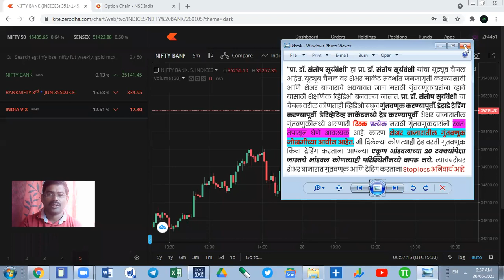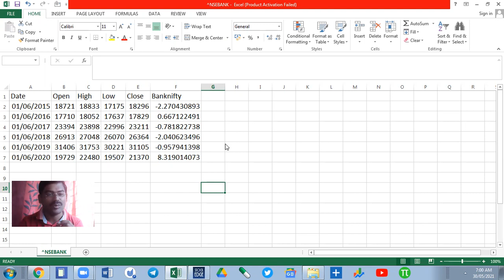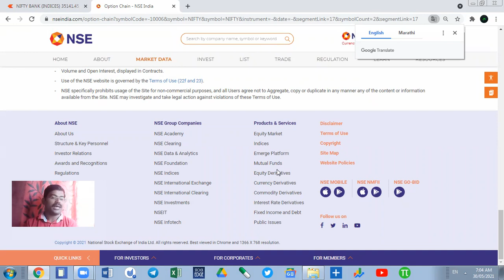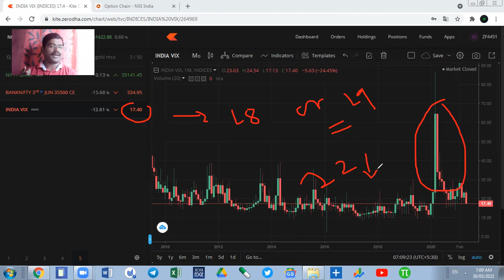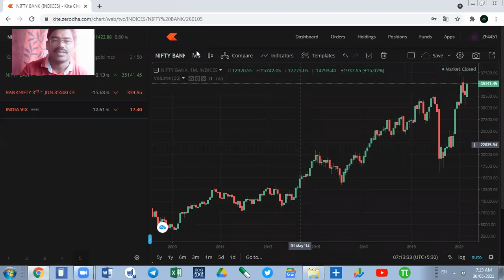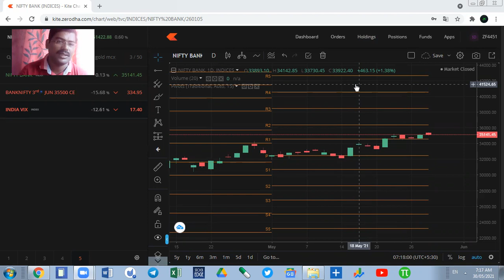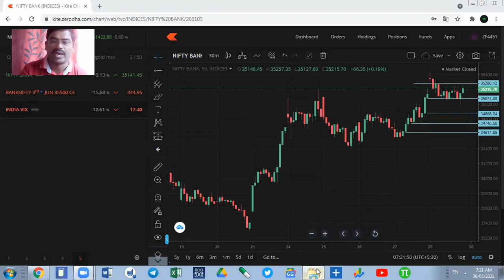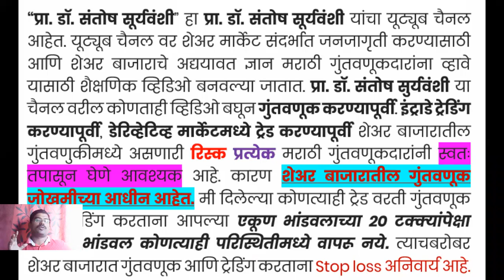31 May Bank Nifty Daily Chart Analysis बँकनिफ्टी मध्ये सोमवारी वादळापूर्वी शांतता का ?